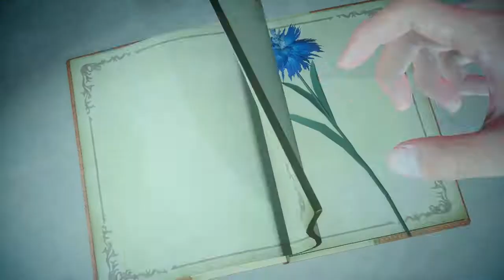LP Final Fantasy XV Part 69, OH HELL NO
Game, tell me you did NOT JUST DO THAT
Final Fantasy VX, Developed by Square Enix Holdings, XPEC Entertainment, HexaDrive, Streamline Studios and Umbra